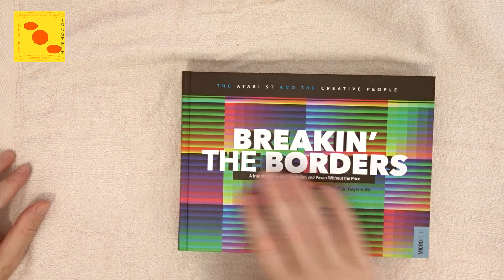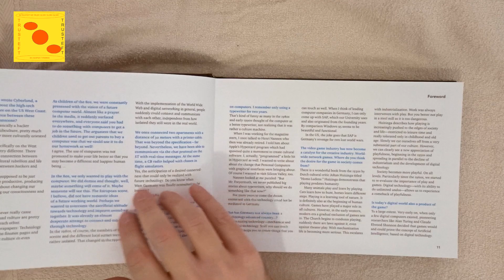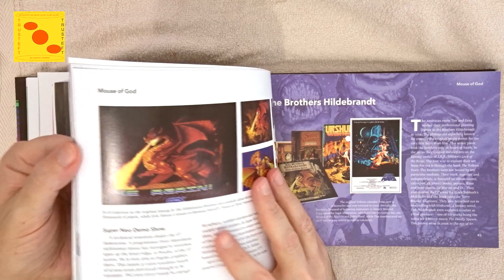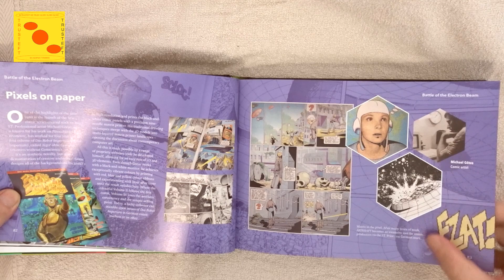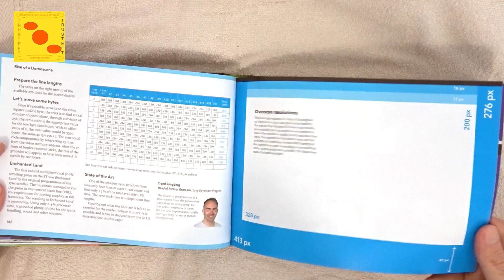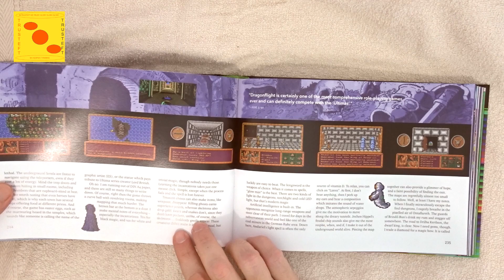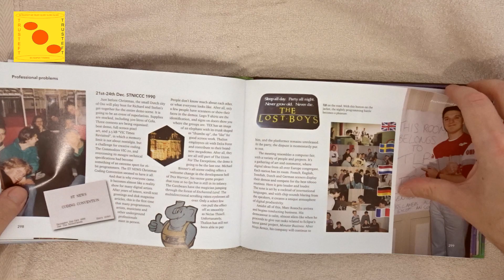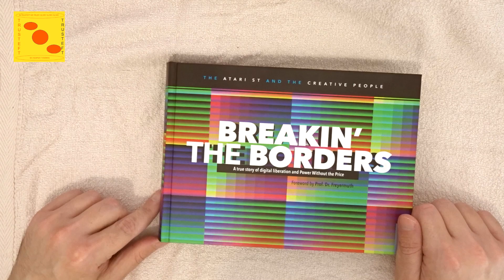Breaking The Borders, Retro Book by Microzeit, A Look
The third video and book of five I am going to show you in the next couple of days.

I got this book as a gift from the publisher and decided to make a video on it for my and your pleasure.

Playing/editing on my 2014 laptop with the i7-4710HQ, GTX 860M (4GB) and 16GB of 1600Mhz DDR3 RAM.
Running on a Samsung 850 EVO SATA SSD.

You can watch me live streaming on my twitch channel.